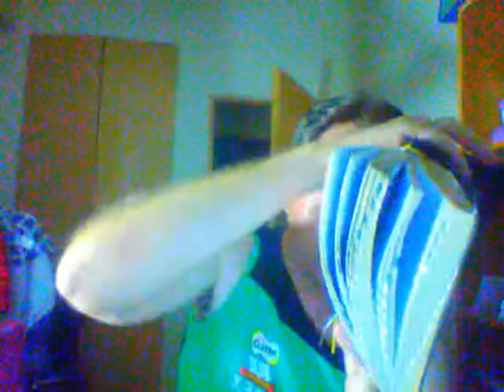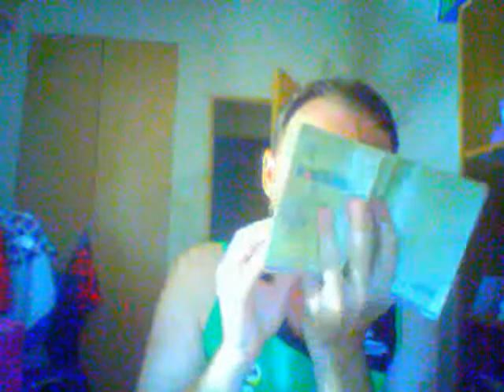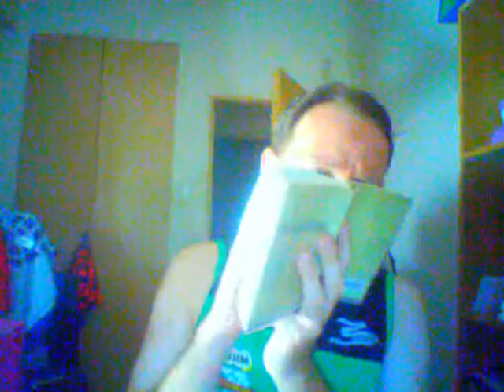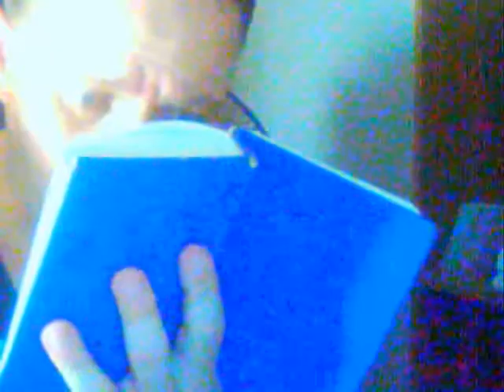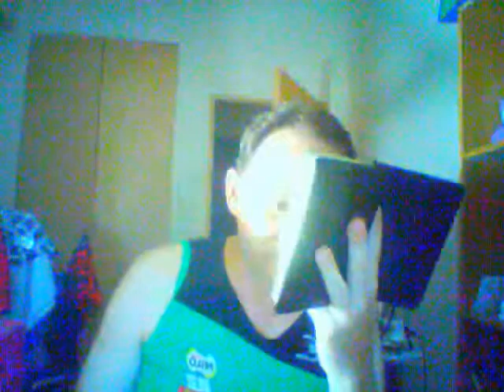Onko pastori (paimen) raamatullinen virka / käsite? (Osa 1)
Luen Efes. 4:11 ja 1. Piet. 5:2-4 joistakin raamatunkäännöksistä.  Lausun myös omia ajatuksiani ja tulkintojani aiheesta.  En halua rikkoa tekijänoikeuksia.